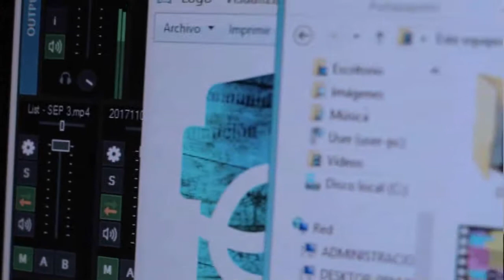ATAHUALPA ¡PRESENTE! CONTINÚA EL SUMARIO PARA FALTA, ZÁGARI Y REUSSI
El Consejo de la Magistratura resolvió no dar lugar a los planteos de los funcionarios judiciales sumariados por su desempeño en la investigación por el asesinato de Atahualpa Martínez Vinaya. De esta manera continúa el proceso sumarial que podría terminar en juicio políico para los entonces fiscales Ricardo Falca y Daniela Zágari (hoy jueza) y el juez Carlos Reussi.